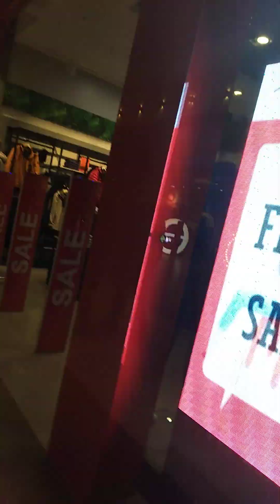11.02.2023 Скейтеры катаются на колбасе..и так далее